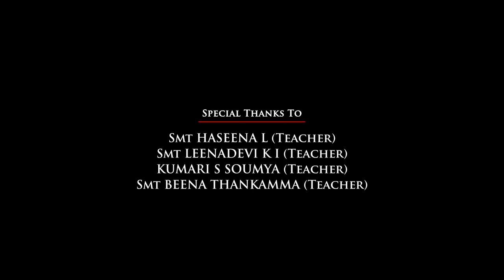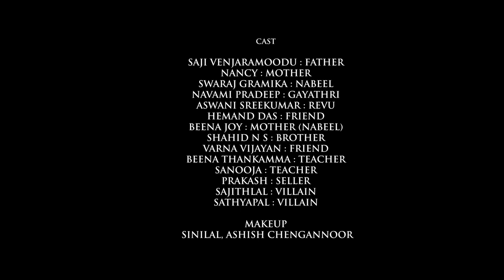CHILLEZHUTHU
Malayalam Shortfilm